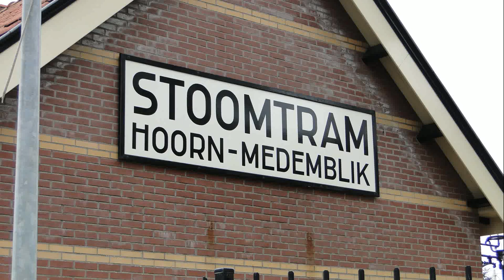Stoomtram Hoorn Medemblik